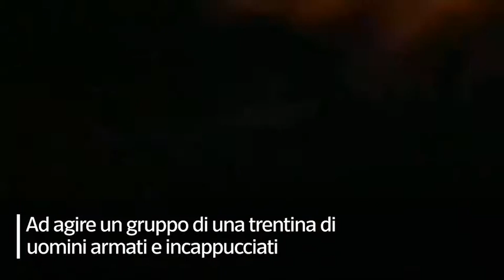SPARATORIA IN BRASILE PER RAPINARE UNA BANCA